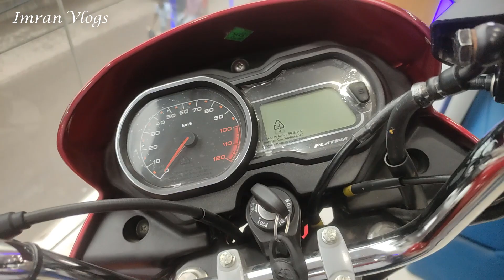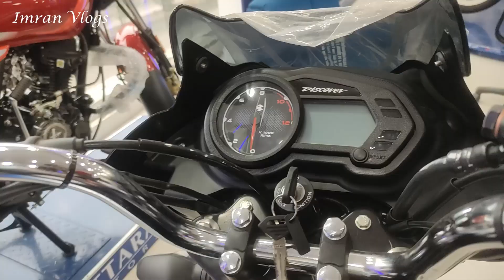অনেক বেশি দাম কমলো Bajaj Bike Big Offer Price in Bangladesh 2021 November || Imran Vlogs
Phone:
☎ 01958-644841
35/A, Uttar Pirerbag, 60 feet road, Mirpur-2, Dhaka-1216, Bangladesh

Channel Host & CEO - Imran Khan